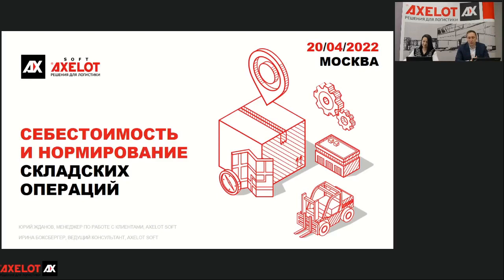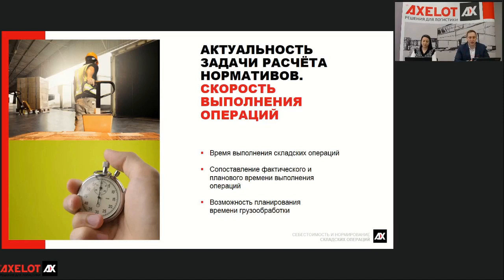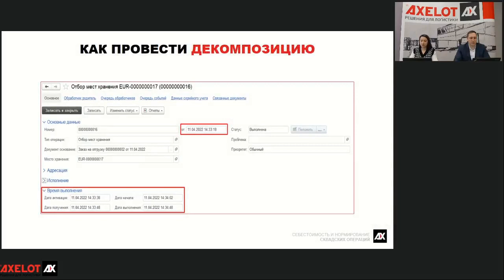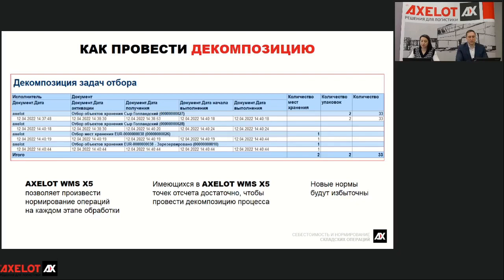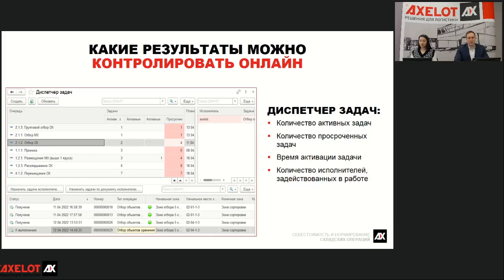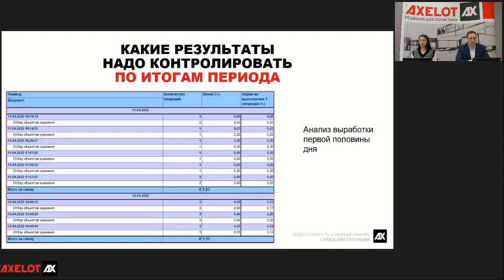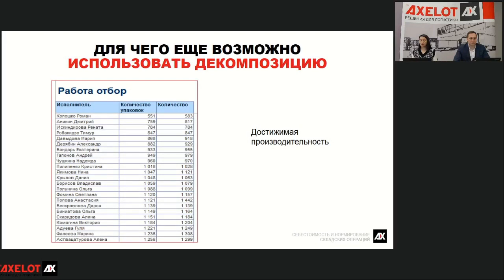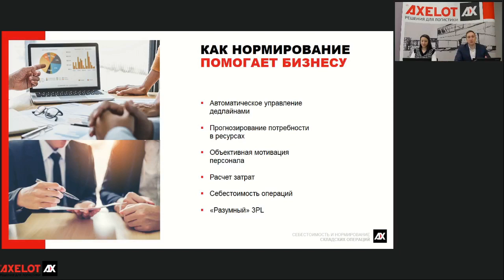Себестоимость и нормирование складских операций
20 апреля AXELOT SOFT провел вебинар, на котором подробно и поэтапно рассказал, как выполнить нормирование операций в AXELOT WMS X5.

Нормирование складских операций помогает узнать, насколько загружен персонал склада, нужно ли ускорить выполнение операций, а также какие «точки роста» и «узкие места» существуют, чтобы использовать эту информацию для подготовки склада к пиковым и сезонным нагрузкам.

О том, как выполнить нормирование операций в AXELOT WMS X5, мы поговорили на вебинаре 20 апреля.

В рамках вебинара мы наглядно показали и рассказали, как в AXELOT WMS X5 провести декомпозицию, как определить и актуализировать нормы, какие результаты можно контролировать в реальном времени, а какие — по итогам периода. Так же подробно остановились на том, для чего еще можно использовать нормы, и как нормирование помогает влиять на себестоимость грузооборота.